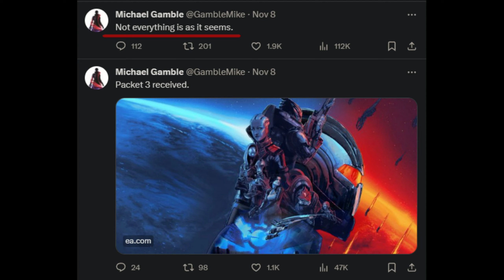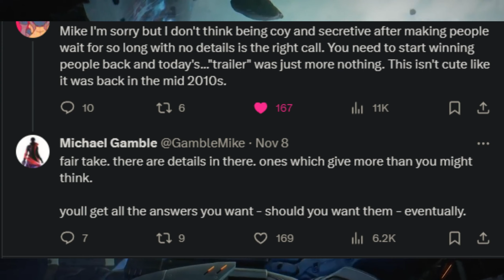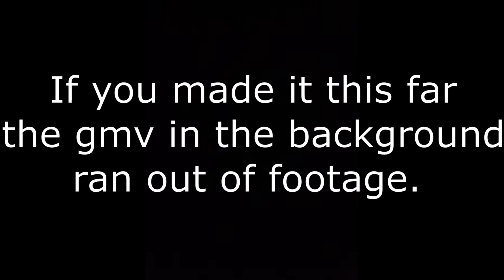Return To Uranus: Episode 1 - Mike's Gamble - Andromeda 2 and Mass Effect 5